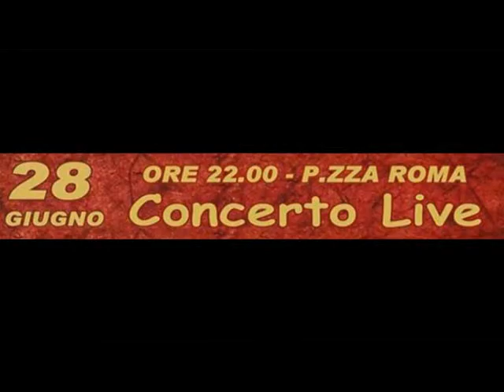Taranproject Mimmo Cavallaro & Cosimo Papandrea - San Pietro Apostolo (CZ) 28.06.14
Concerto dei Taranproject di Mimmo Cavallaro ) & Cosimo Papandrea.
Festa San Pietro Apostolo, Catanzaro 28 giugno 2014.

I TaranProject di Mimmo Cavallaro e Cosimo Papandrea, inarrestabile fenomeno della nuova musica popolare nazionale, pubblicano il loro nuovo ed atteso album dall'emblematico titolo: "SONU".

Associazione S.S. Maria del Carmelo - "Feste Patronali" (Catanzaro).